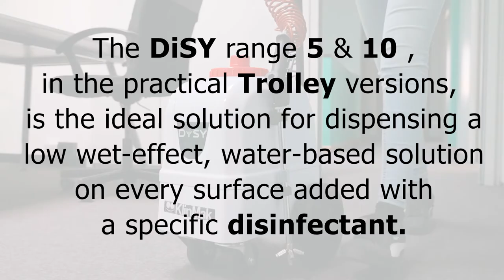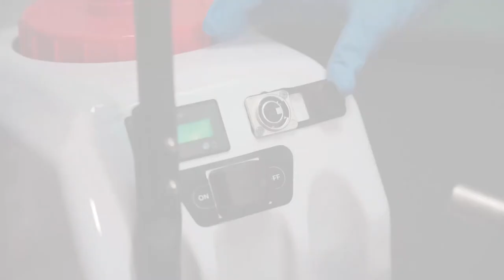DISY - Disinfecting Machine - English Version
The DiSy range, in the practical Trolley versions, is the ideal solution for dispensing a low wet effect solution water-based (micro-drops in diameter less than 30 microns) on every surface (floors, walls, doors, wardrobes, bathrooms, kitchens, tables, metal surfaces, etc.), added with a specific disinfectant (e.g. bactericidal, fungicidal or virucidal) in a variable percentage depending on the objective: decontamination – disinfection and sanitation only.